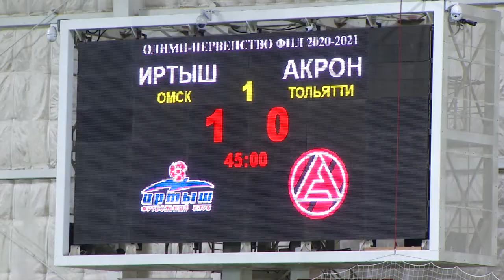Воспитанник омского футбола молодой вратарь Владислав Полетаев ярко дебютировал за "Иртыш"